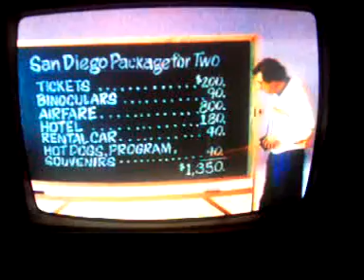WEWS commercials 1988 part 25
commercials include: Budweiser, Federal Express, IBM, ABC Movie Promo, ABC Sports Promo